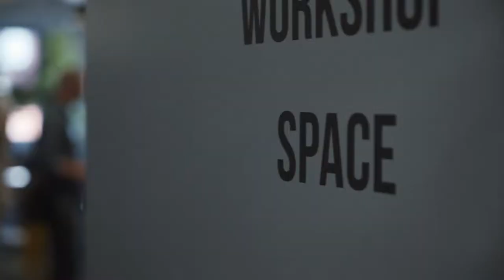Edmund Hillary Fellowship's 2nd Birthday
We recently celebrated the 2nd anniversary of the launch of Edmund Hillary Fellowship (EHF) and New Zealand's Global Impact Visa. We also bid farewell to outgoing board Chair Matthew Monahan, and welcomed new Chair Catlin Powers, as well as additional board member Wayne Mulligan, who is also Chair of Te Atiawa Taranaki Whanui. Filmed at the BizDojo, Wellington.

Edmund Hillary Fellowship (EHF) is a global community of changemakers based out of Aotearoa New Zealand. Apply today for the opportunity of a lifetime!